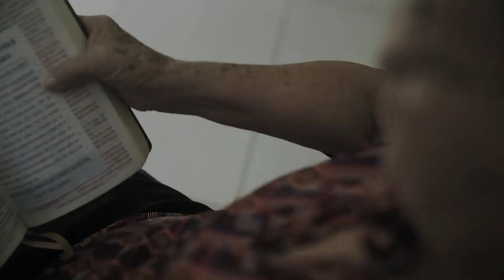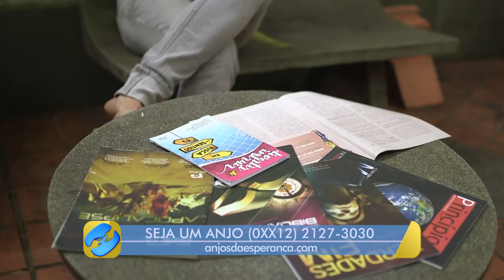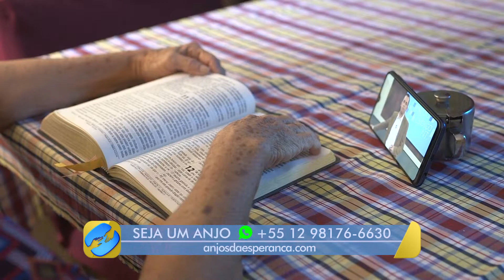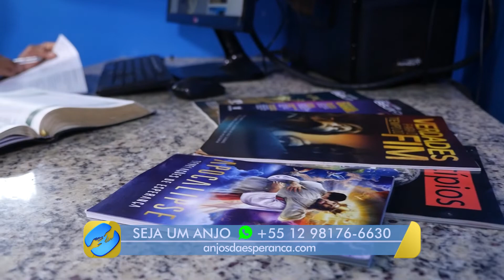[TESTEMUNHO] Estudando a Bíblia com a Novo Tempo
Saiba como a Rede Novo Tempo tem influenciado a vida de muitas pessoas a buscar mais conhecimento na palavra de Deus.